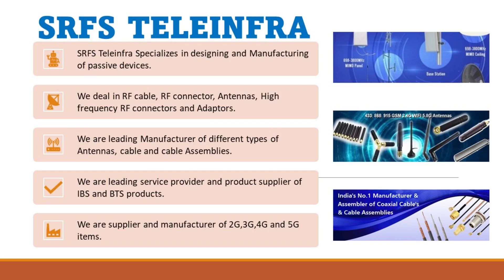ATTENUATOR 20 dB 2 WATT 6 GHZ SMA(M-F)